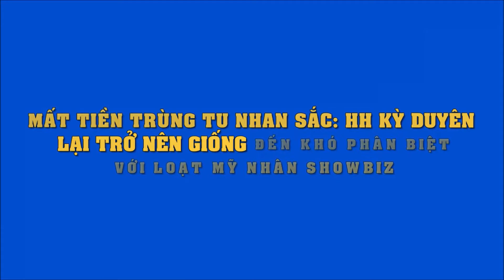Mất tiền 'trùng tu' nhan sắc, HH Kỳ Duyên trở nên giống đến khó phân biệt với loạt mỹ nhân showbiz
Mất tiền 'trùng tu' nhan sắc, Hoa hậu Kỳ Duyên lại trở nên giống đến khó phân biệt với loạt mỹ nhân showbiz